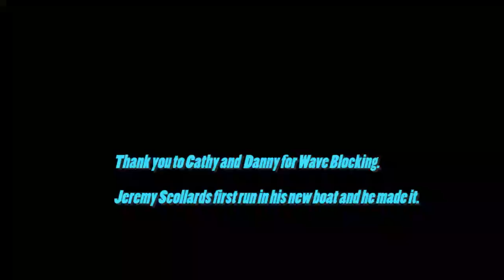Skagit River- Goodell to Marblemount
Skagit River Float from Goodell Creek campground to Marblemount.
5100 CFS Scollard's first trip in his new Cat Boat.
Cathy M and Danny D wave blocker professionals.